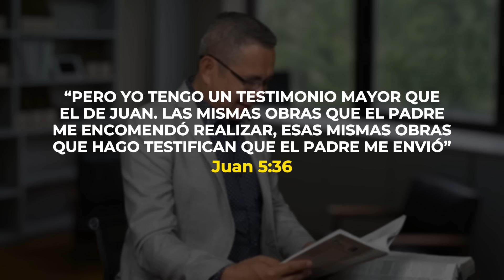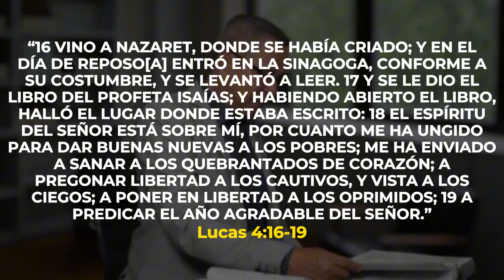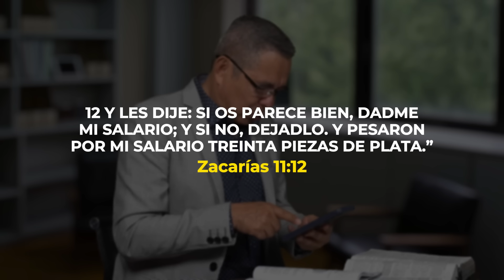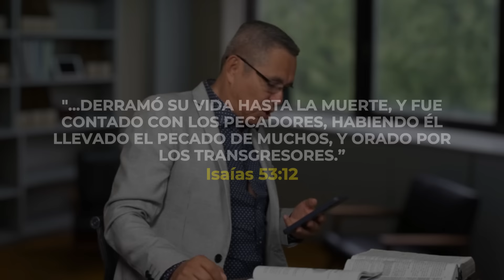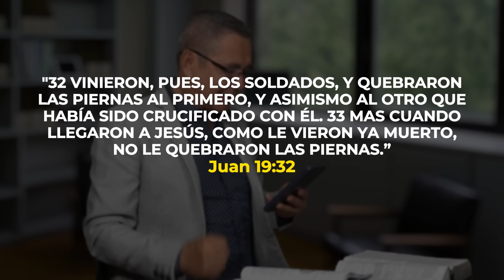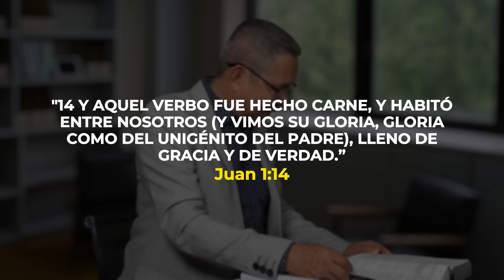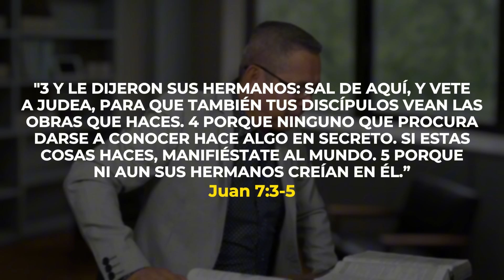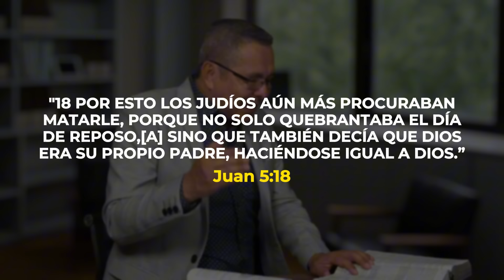DANIEL HERRERA - LECCIÓN ESCUELA SABÁTICA - INTRODUCCIÓN 8- TRIMESTRE 4-2024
Lección 8: Para el 23 de noviembre de 2024
 EL CUMPLIMIENTO DE LAS PROFECÍAS DEL ANTIGUO TESTAMENTO
 LEE PARA EL ESTUDIO DE ESTA SEMANA: Juan 5:17, 20, 36-40, 46, 47; 13:18; 17:12;
Jeremías 2:13; Zacarías 9:9; Juan 8:12-30.
 PARA MEMORIZAR:
“Pero yo tengo un testimonio mayor que el de Juan. Las mismas obras que el Padre
me encomendó realizar, esas mismas obras que hago testifican que el Padre me
envió” (Juan 5:36).
 En el Evangelio de Juan se aprecia todo lo que Jesús dijo e hizo como de
mostración de que era el Cristo, el Mesías prometido a Israel. Además, vino
como un integrante del pueblo del Pacto, como un judío nacido en Belén,
tal como lo habían predicho las Escrituras.
Sin embargo, como escribió Juan, “en el mundo estaba, y aunque el mundo
fue hecho por él, el mundo no lo reconoció” (Juan 1:10).
¿Estaba en el mundo que él mismo creó, pero el mundo no lo conoció? Es una
afirmación asombrosa. Como podemos ver en los cuatro evangelios, muchos
no lo reconocieron como quien realmente era aunque deberían haberlo hecho,
especialmente en vista de todo lo que Jesús dijo e hizo, y más aún, porque las
Escrituras del Antiguo Testamento lo señalaban claramente.
 Esta semana veremos otras maneras por las que Juan reveló a Jesús como
el Mesías, y también por qué algunos siguieron rechazándolo a pesar de las
poderosas evidencias de que era el Cristo.
¿Qué podemos aprender de sus errores?